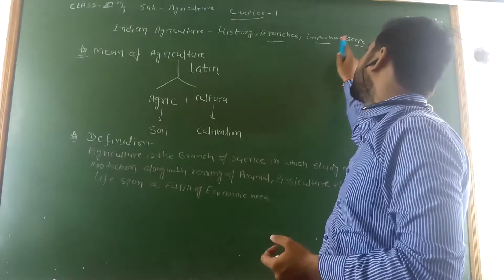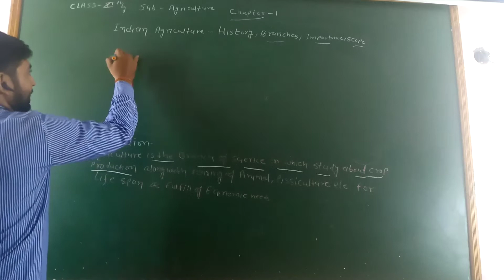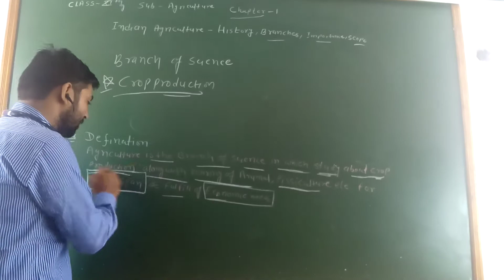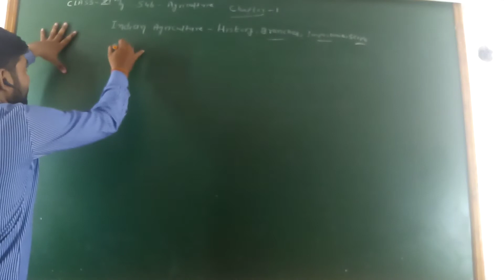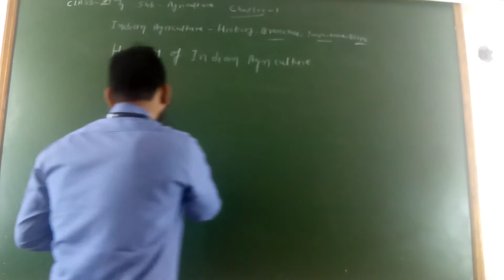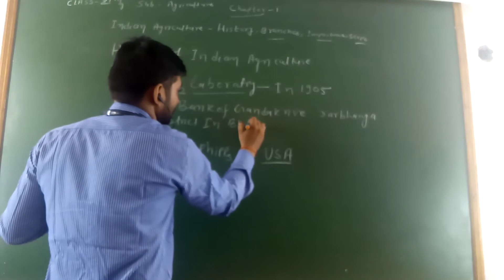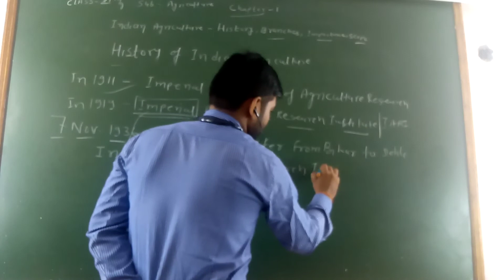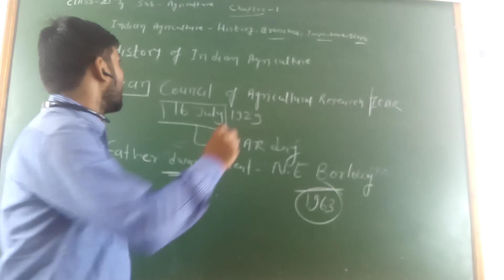11th EM aggriculture chapter 1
11th   EM aggriculture  chapter 1  ideal education point new choudhary public school